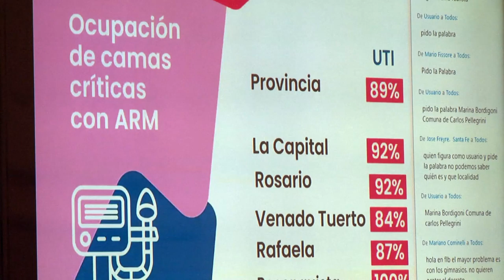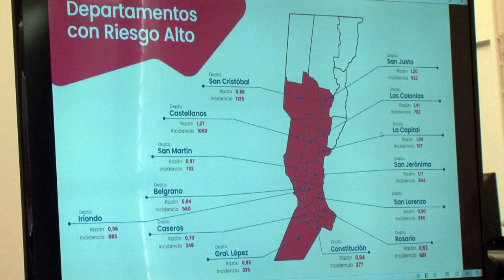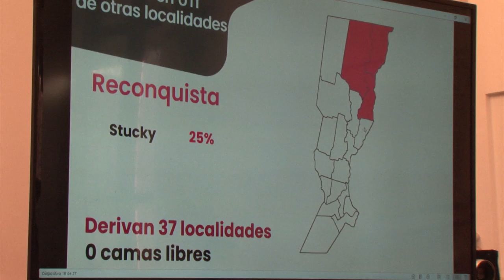CORACH: “NO PODEMOS HACER DE CUENTA QUE NO PASA NADA; LA PANDEMIA SE COBRA VIDAS TODOS LOS DÍAS”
Lo aseguró el ministro de Gestión Pública luego de encabezar una mesa de trabajo con intendentes y presidentes comunales para analizar las medidas vigentes tras el último decreto provincial.